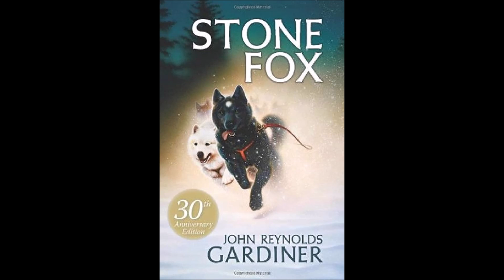Chapter 04 The Reason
Reading Stone Fox by John Reynolds Gardiner